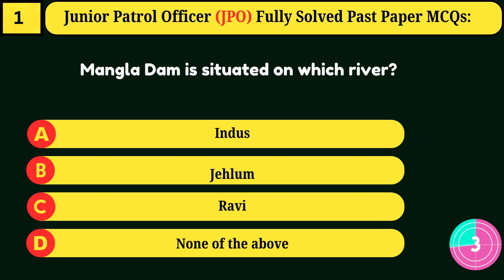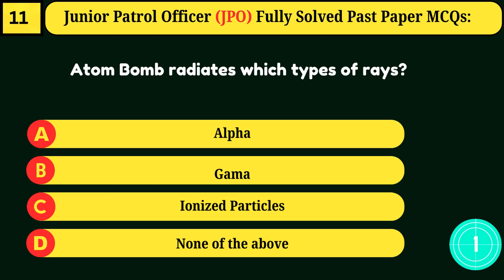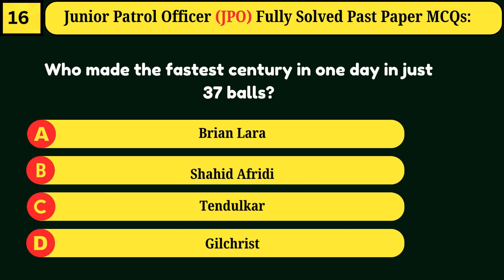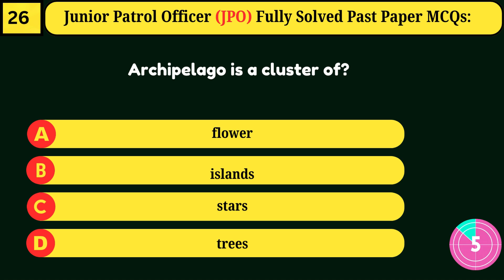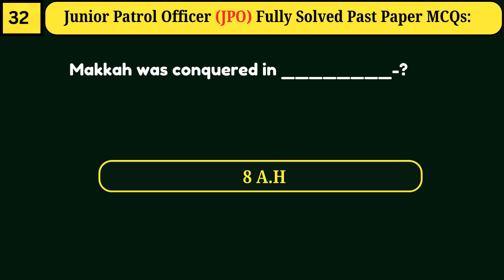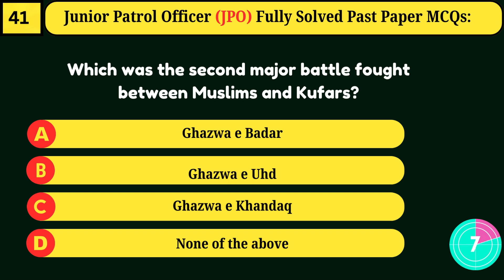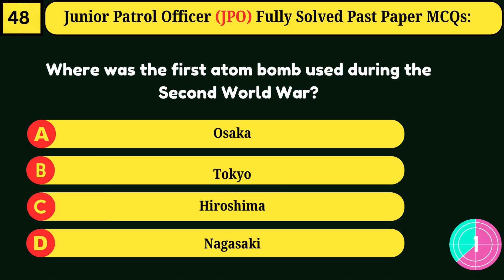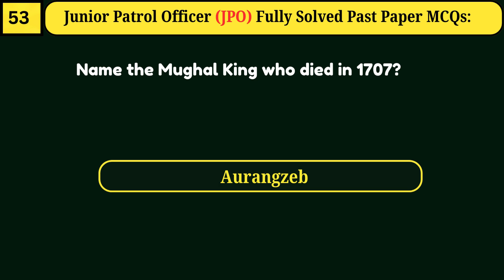Junior Patrol Officer (JPO) Fully Solved Past Paper || Preparation For JPO || Set No.01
Welcome to our YouTube video series dedicated to helping you prepare for the recently announced job openings in the National Highways and Motorway Police (NHMP). The NHMP has announced various positions, including Junior Patrol Officer (JPO), Assistant, Upper Division Clerk (UDC), Lower Division Clerk (LDC), and many other posts. As many aspirants gear up to compete for these positions, it's crucial to have access to the best resources for your preparation.

Preparing for competitive exams can be daunting, especially when it involves a diverse range of subjects and a competitive applicant pool. Our video series aims to demystify this process by providing you with a comprehensive collection of Multiple Choice Questions (MCQs) from past papers, curated from various reliable sources. This will not only give you a clear understanding of the exam pattern but also enhance your subject knowledge across different areas.

In this series, we delve into the most important MCQs, meticulously collected from past papers and various reputable websites. Our primary focus is on the Junior Patrol Officer (JPO) position, but the material we cover will also be beneficial for other posts announced by the NHMP. By studying these fully solved past paper MCQs, you will gain valuable insights that will help you perform better in your upcoming tests.

### Key Features of Our Series:

1. **Comprehensive Coverage**: Our videos cover a wide range of subjects, including English, General Knowledge, Pakistan Studies, and other relevant topics that are commonly tested in one paper exams.

2. **Fully Solved MCQs**: Each question is followed by a detailed explanation to help you understand the reasoning behind the correct answer. This will not only help you memorize the answers but also enhance your overall understanding of the subject matter.

3. **Exam Pattern Insights**: We provide insights into the exam pattern, helping you understand the distribution of questions, the types of questions commonly asked, and the best strategies to tackle them.

4. **Regular Updates**: We keep our content updated with the latest information and trends, ensuring that you have access to the most relevant and up-to-date study material.

5. **Interactive Learning**: Our videos are designed to be interactive, encouraging you to actively participate in the learning process. We include practice questions, quizzes, and other engaging activities to reinforce your learning.

### Why Focus on Past Papers?

Studying past papers is one of the most effective ways to prepare for competitive exams. It helps you understand the examiners' mindset, the types of questions that are likely to be asked, and the areas you need to focus on. By practicing past paper MCQs, you can identify your strengths and weaknesses, allowing you to tailor your study plan accordingly.

 How to Use This Series:

1. **Watch and Learn**: Start by watching our videos, where we explain each MCQ in detail. Pay close attention to the explanations to understand the concepts thoroughly.

2. **Take Notes**: Make notes of important points, tricky questions, and concepts that you find difficult. Reviewing these notes regularly will reinforce your learning.

3. **Practice Regularly**: Consistent practice is key to success in any competitive exam. Use our videos to practice regularly and track your progress over time.

### Subjects Covered:

1. **English**: Improve your grammar, vocabulary, and comprehension skills with our detailed explanations and practice questions.

2. **General Knowledge**: Stay updated with current affairs, historical events, and important facts about Pakistan and the world.

3. **Pakistan Studies**: Deepen your understanding of Pakistan's history, geography, culture, and significant milestones.

 Final Words:

We are committed to helping you succeed in your NHMP exam preparations. Our goal is to provide you with high-quality, reliable study material that will give you a competitive edge. By following our series, you can be confident that you are on the right path to achieving your career goals.

Remember, success in competitive exams is a result of hard work, dedication, and smart preparation. Make the most of our resources, stay focused, and keep pushing yourself towards your goals. We wish you all the best in your exam preparations and look forward to celebrating your success.

Happy studying, and best of luck on your journey to becoming a part of the National Highways and Motorway Police!